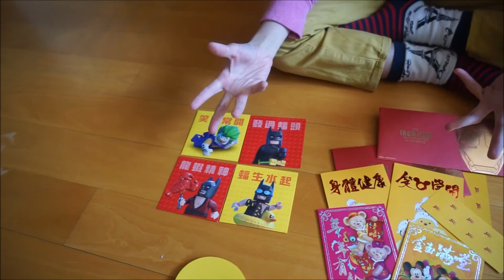【恭喜發財】~15大商場利是封逗來!!